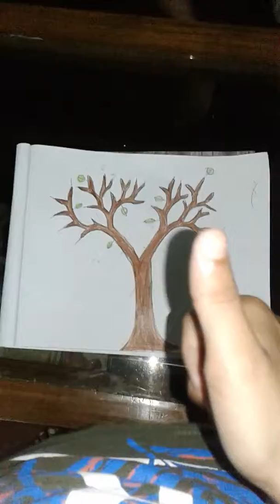Nice Picture With Salmi Rahaman